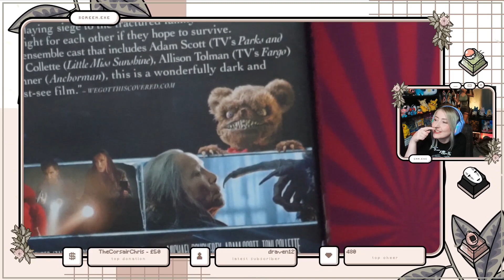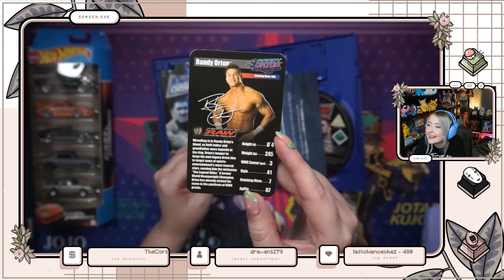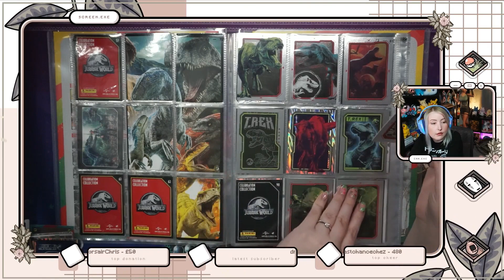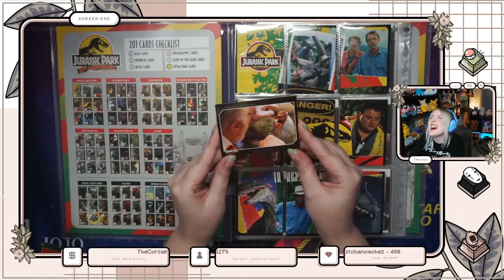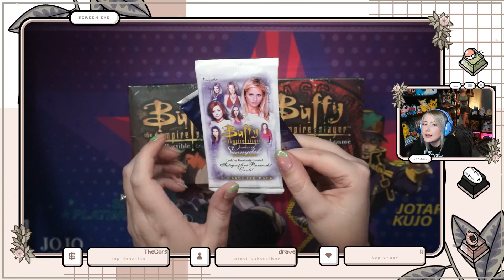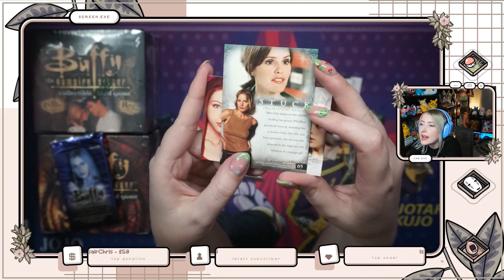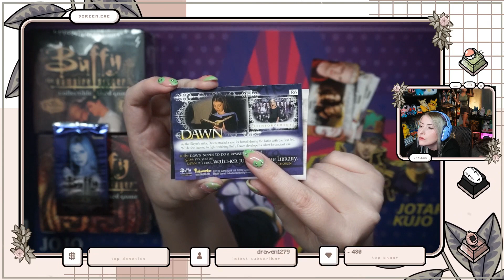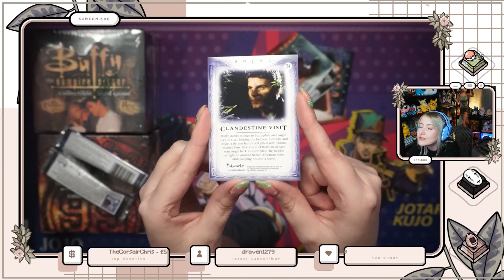So many awesome things! 🎁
Mail Sunday is BACK!!!

This is a cut down version of my unboxing that was done live on stream, let me know if you see anything you like :D

- Tip £2 or sub for £2.50 a month

Send me something to unbox on stream and feature in the next Mail Sunday? Check out my wishlist, all gifts are kept to pen live on stream!
Amazon Wishlist